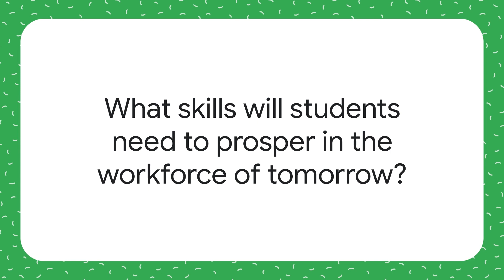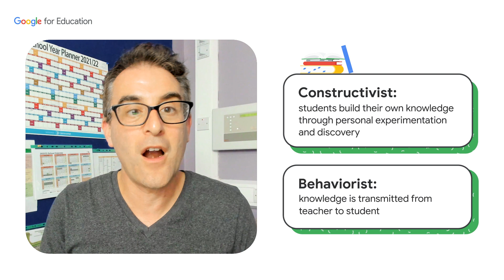Teaching for tomorrow with Simon Lewis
Join Principal Simon Lewis (he/him) from Carlow Educate Together National School in Ireland, to hear how technology can make education more personal and transform the way we teach.

Want more insights? Read our Future of Education global research study

Sign up for the Google for Education newsletter to receive product updates, tips, and education news